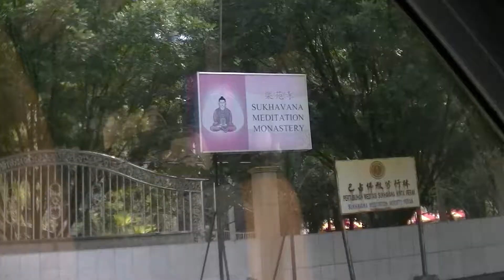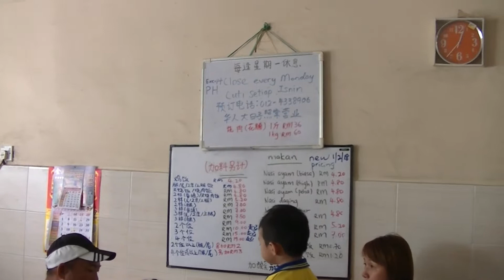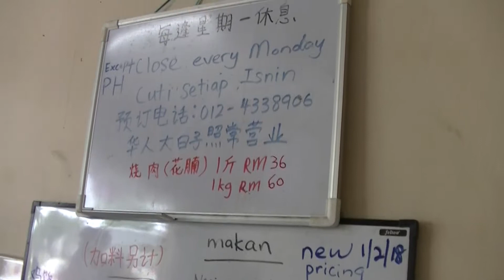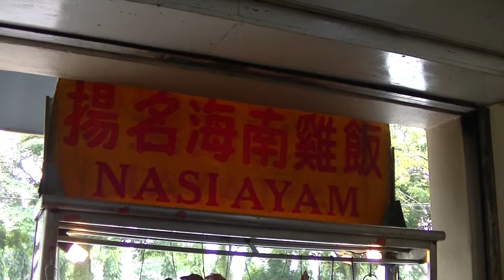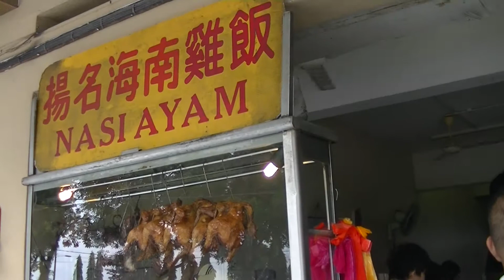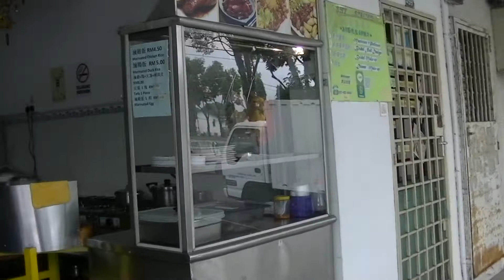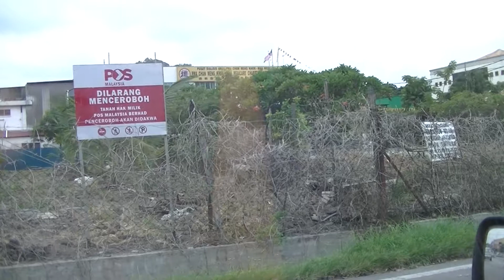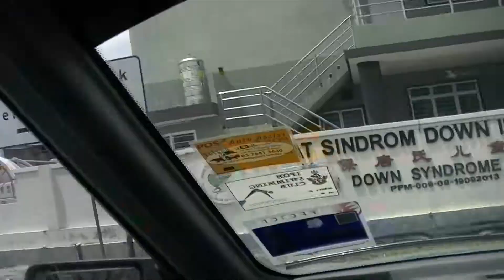Nasi Ayam Yong Meng Bercham, 16 Jul 2019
2019 (Published In)

Yong Meng Chicken Rice Shop
4.2
24 Google reviews
$$Chicken restaurant
Address: 485, Jalan Bercham, Taman Ramai, 31400 Ipoh, Negeri Perak

0:10, 6:00, 12:00, 18:00, 24:00, 30:00, 36:00, 42:00, 48:00, 54:00, 1:00:00, 1:06:00, 1:12:00, 1:18:00, 1:24:00, 1:30:00, 1:36:00, 1:42:00, 1:48:00, 1:54:00, 2:00:00, 2:06:00, 2:12:00, 2:18:00, 2:24:00, 2:30:00, 2:36:00, 2:42:00, 2:48:00, 2:54:00, 3:00:00